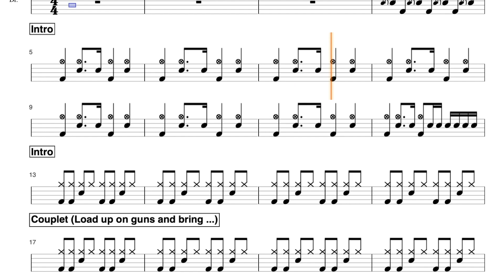Smells like Teen Spirit, simpeler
Short for Simplified Drumsheet for Smells Like Teen Spirit